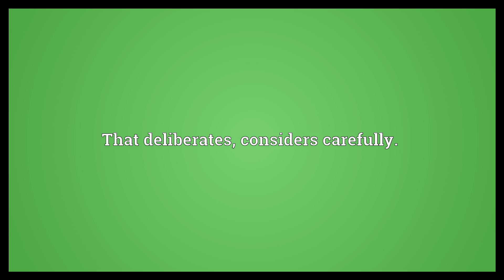Deliberative Meaning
Video shows what deliberative means. That deliberates, considers carefully..  Deliberative Meaning. How to pronounce, definition audio dictionary. How to say deliberative. Powered by MaryTTS, Wiktionary